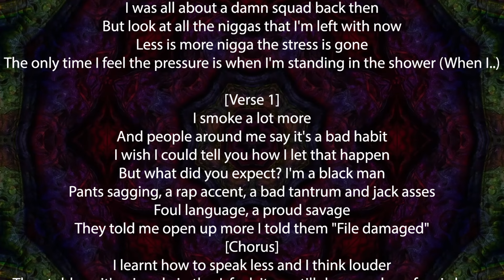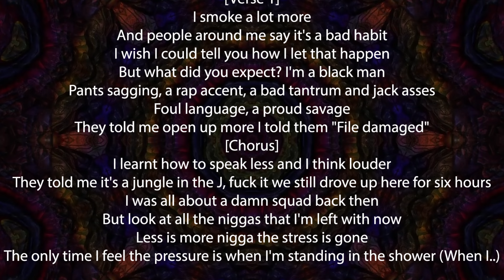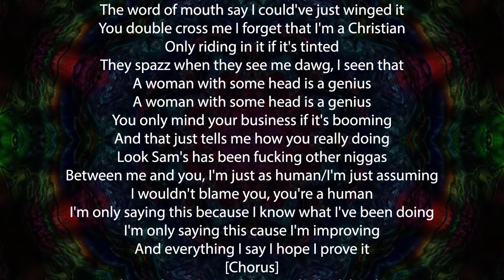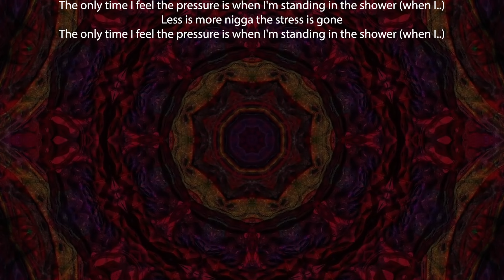Nasty C – Pressure Lyrics